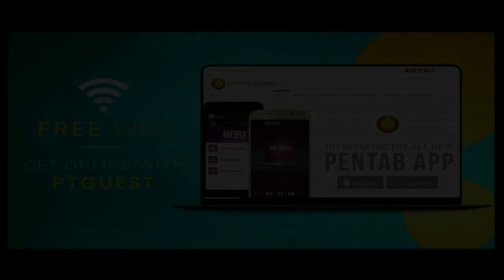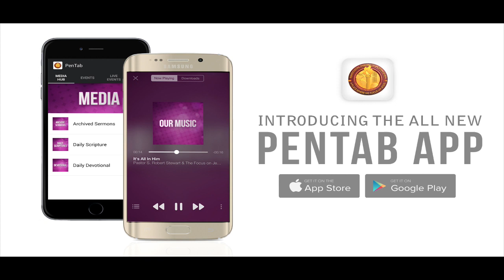Remember Not to Forget | Minister Kirby D. Trim | 11.24.19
Join us in proclaiming the Gospel and demonstrating the Love of Jesus Christ.

Partner with us on our mission to impact lives around the world.